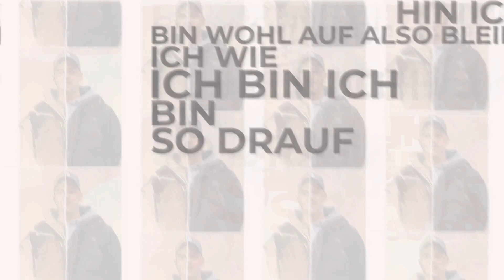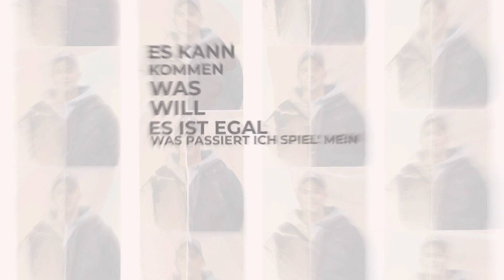Thomas BUERGER - Egal was passiert | Lyric Video